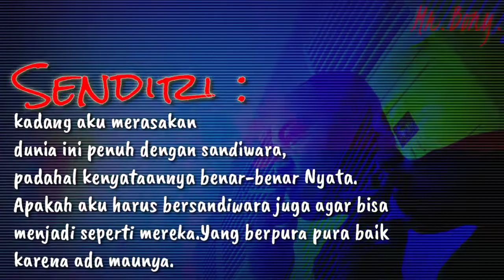HIDUP PENUH DENGAN SANDIWARA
Kandan memang benar Luk hidup itu penuh dengan sandiwara